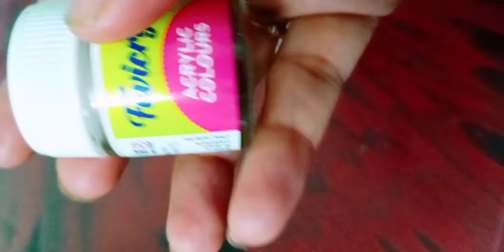Easy bottle craft ideas vlog 2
Bottle
Acrylic black and white paint
Brush